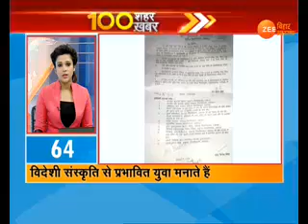100 शहर 100 खबर... 100 Shahar 100 Khabar। 13 Feb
बिहार-झारखंड  और देश-दुनिया की तमाम अहम ख़बरें